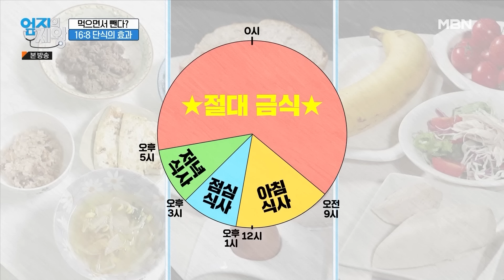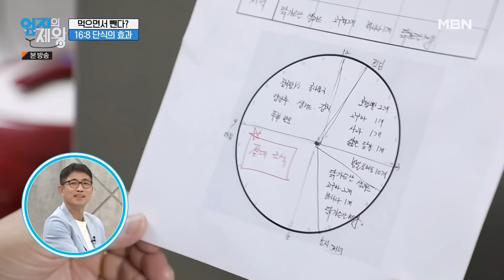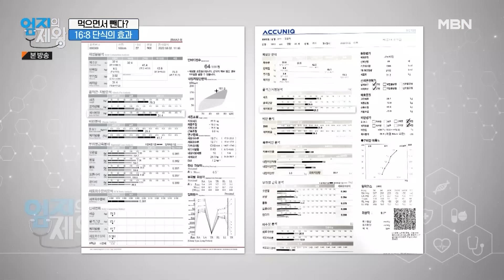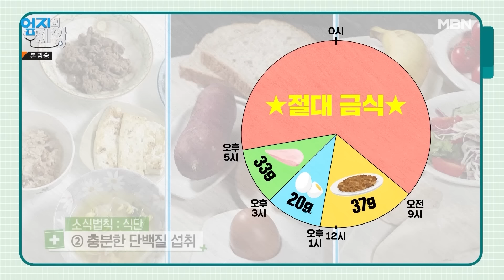소식으로 2주 만에 5kg 감량! 식사 시간부터 운동까지! 2주 다이어트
다이어트의 첫번째 걸음 소식!✨

무조건 안 먹어도 안 좋고, 적게 먹는다고 답은 아니다!

필요한 영양분은 챙기면서, 적당한 포만감 유지하는 똑똑한 다이어트 비법!😊

✔ 다이어트의 열쇠 소식!

✔ 의사도 실천하고 있는 간헐적 단식!

✔ 굶지 않으면서 2주만에 5kg 감량!👏